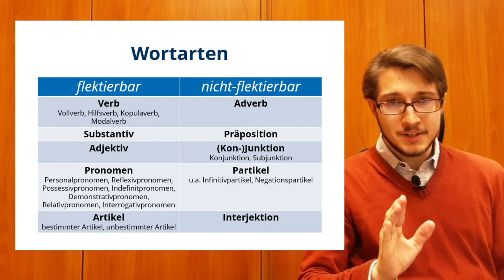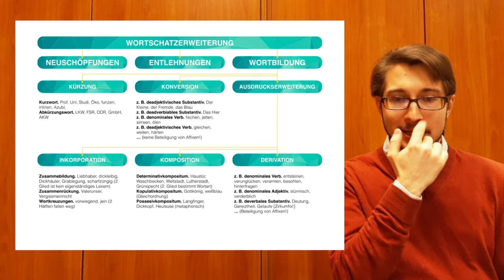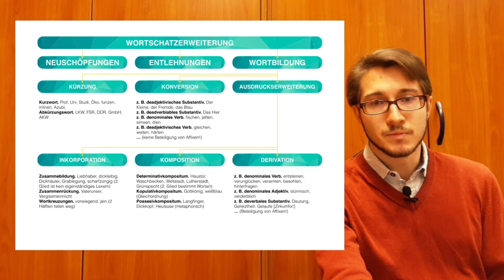Wortarten & Wortbildung (Tutorium Germanistische Linguistik)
Input zum Tutorium „Einführung in die Germanistische Linguistik“
Themenbereich Morphologie II: Wortarten & Wortbildung

Wintersemester 2020/21